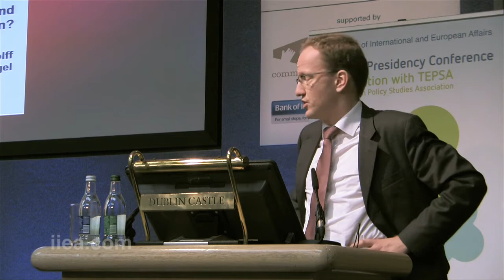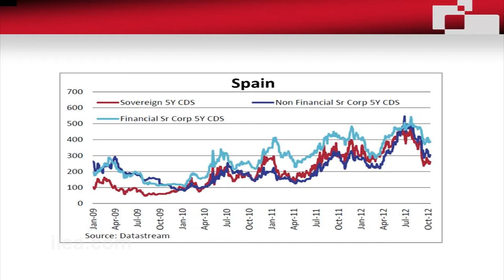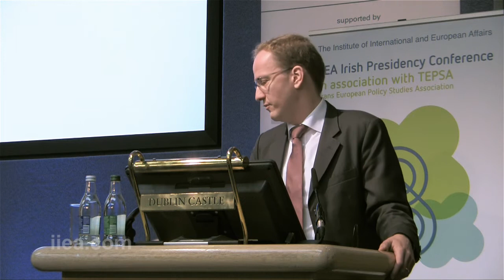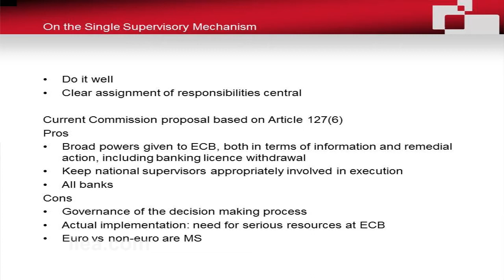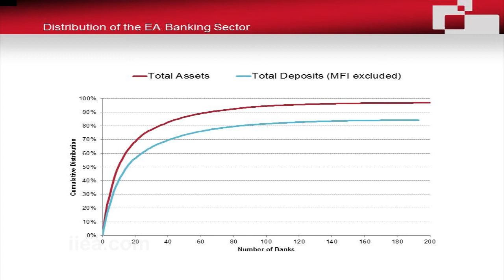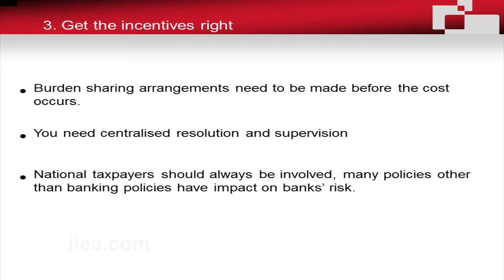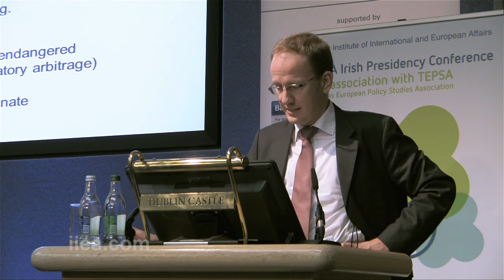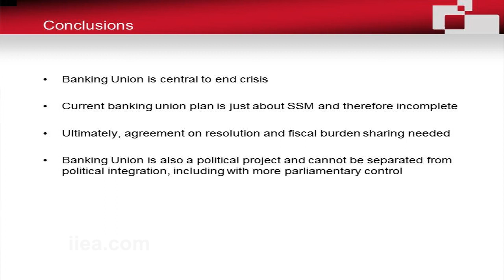Dr. Guntram Wolff - Towards a European banking and fiscal union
IIEA Irish Presidency Conference 2012

23 November 2012 at Dublin Castle

About the Event:

For the first six months of 2013, Ireland will hold the rotating Presidency of the Council of the European Union. This is Ireland's seventh Presidency and arguably its most important, as it comes at a critical moment for the future of the Union.

On 23 November 2012, the Institute of International and European Affairs (IIEA) hosted a Presidency Conference in Dublin Castle. This one-day conference outlined the policy priorities of the Irish Presidency and considered some of the major issues likely to feature on the agenda from January to June 2013.

The conference featured sessions on the Presidency priorities, economic governance and the future of European Monetary Union, the energy/ICT interface as a driver of green and smart growth, and the EU foreign policy agenda.

Keynote speakers included: An Tánaiste and Minister for Foreign Affairs, Eamon Gilmore T.D., Minister for Finance, Michael Noonan T.D., Minister for Education and Skills, Ruairi Quinn T.D., Minister for Communications, Energy and Natural Resources, Pat Rabbitte T.D., and Maciej Popowski, Deputy Secretary General of the European External Action Service.